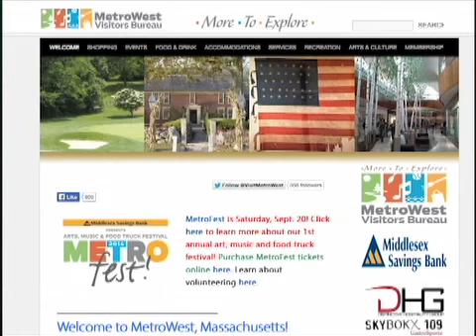MetroFest promo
MetroFest 2014 at Bowditch Stadium in Framingham on Saturday, September 20th from 11am-5pm.  Food Trucks, Music,  Fun!